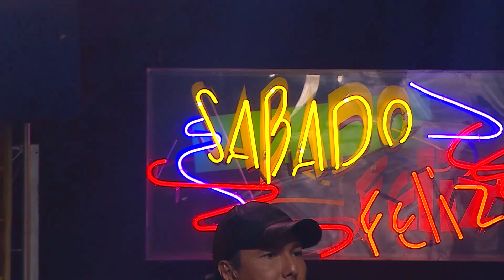Gregory y Rina dos de sus éxitos "Matemos las ganas " y "El que más me engaña " desde sábado feliz.